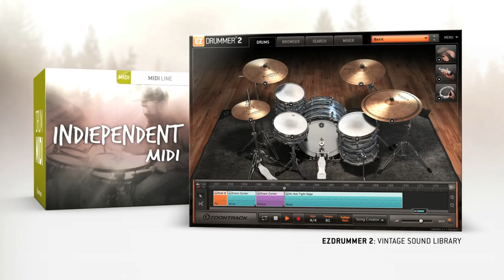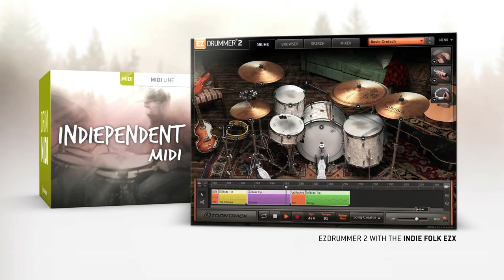Indiependent MIDI - Trailer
Meet Thomas Hedlund, the drummer behind the Indiependent MIDI pack!

This MIDI is part of the Indiependent SDX for Superior Drummer 2 but is also available separately. It works for both Superior Drummer 2 and EZdrummer 2.